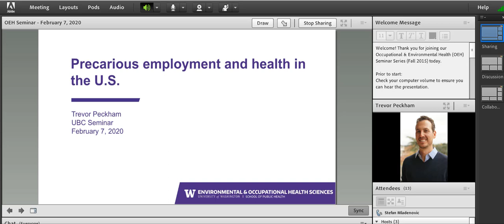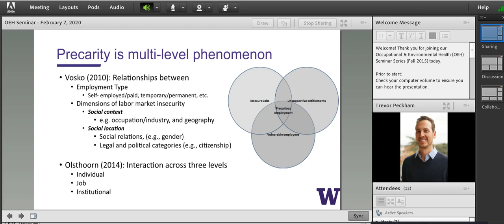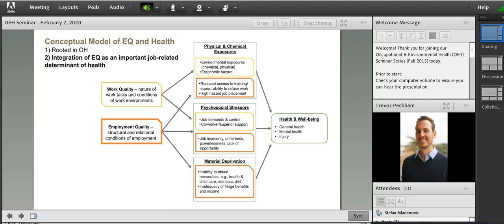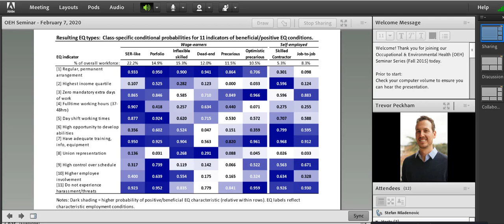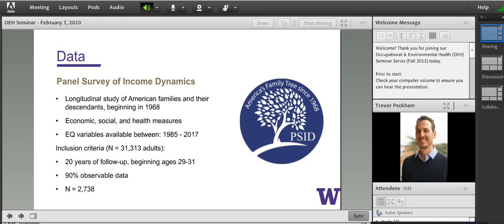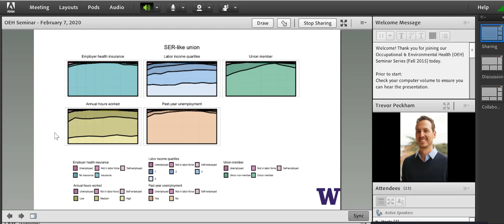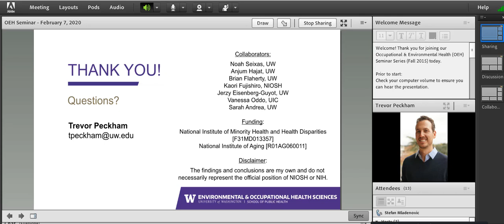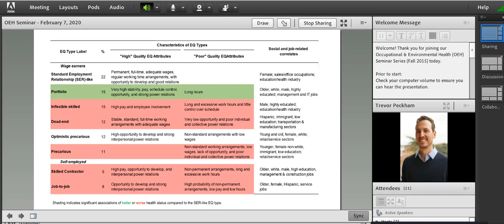Precarious Employment and Health in the United States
By Trevor Peckham,  PHD Student,  Department of Environmental and Occupational Health Sciences at the University of Washington

The dramatic changes in the organization of work over the last several decades—including the general shift toward more flexible and competitive employment practices—have not been adequately examined from a public health perspective. To do so, traditional models of work and health research need to be expanded beyond a sole focus on work tasks or physical and social environments to include the relational and contractual aspects of employment that may also impact health. Here we examine the association between the multidimensional construct of employment quality (EQ)—defined as the terms and conditions of the employment relationship, such as contract type, wage/benefit levels, and employee representation—and workers’ health in two nationally representative U.S. surveys. Using cross-sectional data from the General Social Survey and a latent class analysis measurement approach, we identify eight disparate patterns of EQ.